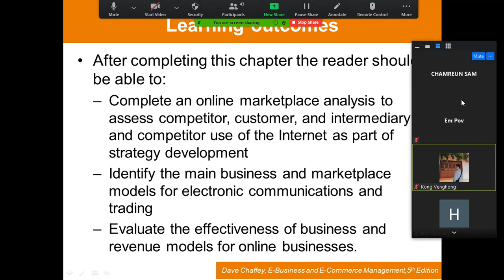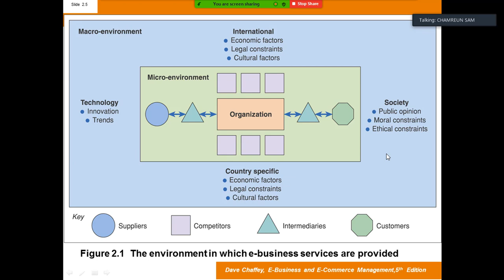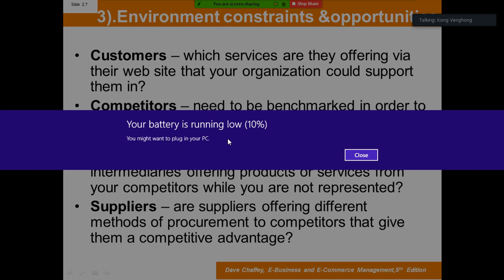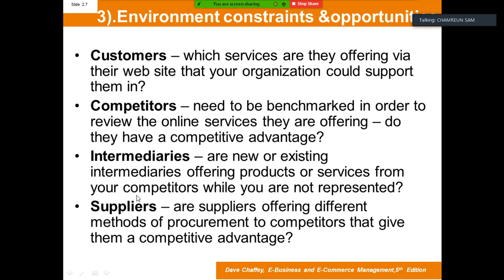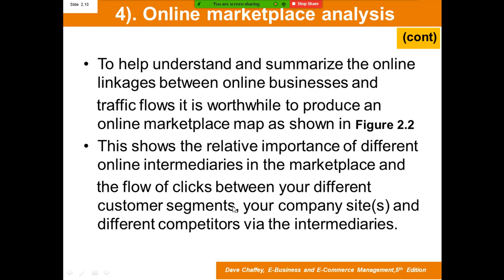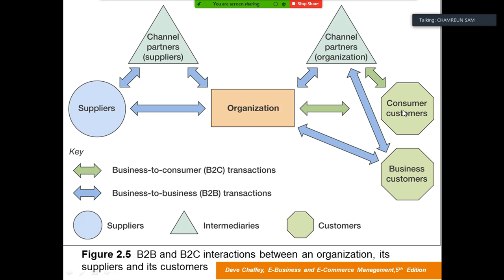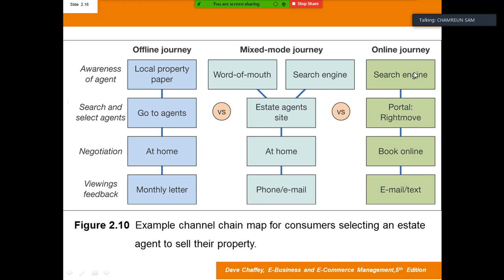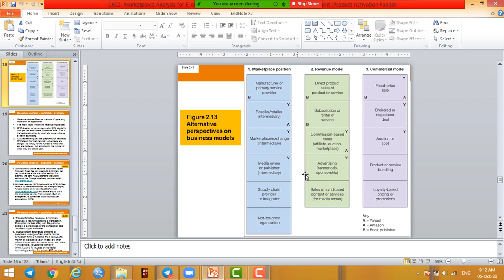Digital Marketing ONLINE COURSE| Chapter 2